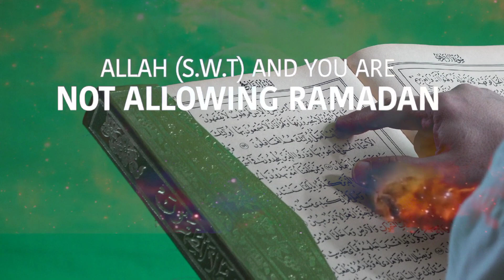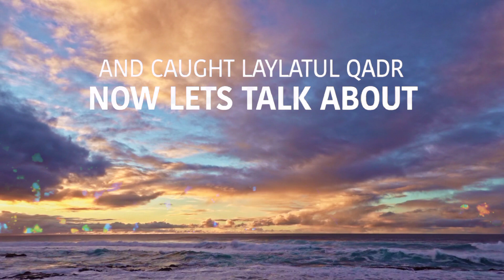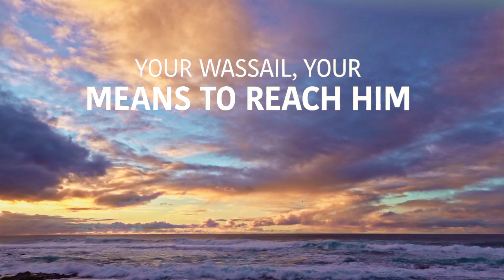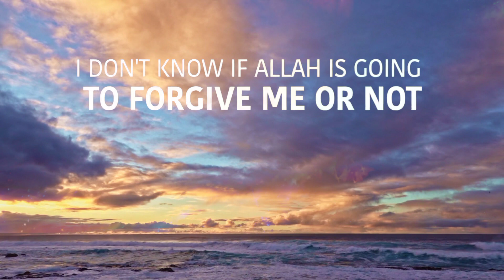2 SIGNS ALLAH REJECTS LAYLATUL QADR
2 SIGNS ALLAH REJECTS LAYLATUL QADR

for more Islamic video's